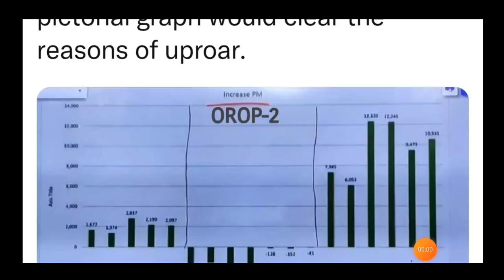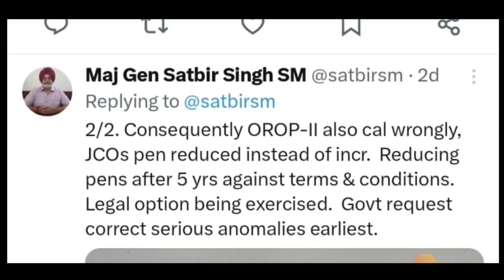OROP-2 / MSP लाभार्थियों की जबरदस्त जीत हुई पीएम मोदी से डायरेक्ट मिलेंगे 4 दिसंबर को GOOD NEWS